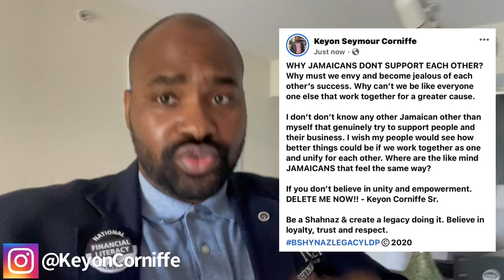SHARE WITH A JAMAICAN 🇯🇲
Book your 60 minute Personal Financial Review & Retirement Planning to be educated & empowered. - Coach Keyon Corniffe Sr.